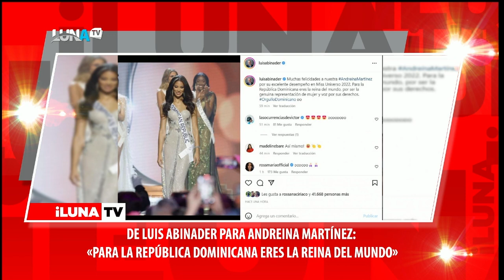¿Le robaron la corona a Miss Rep. Dom. Andreína Martínez?